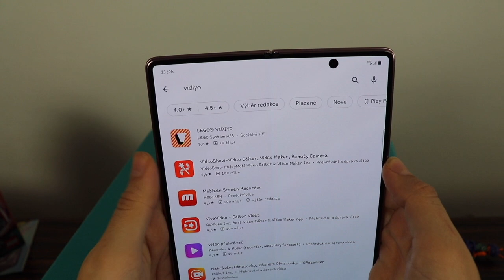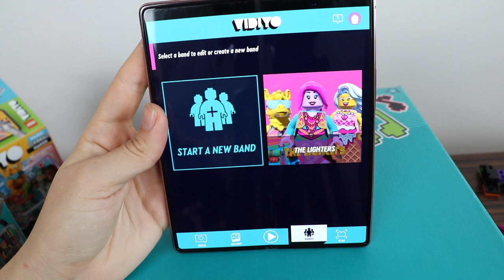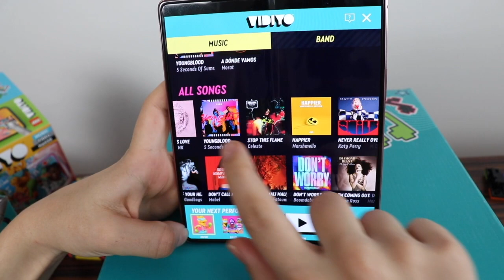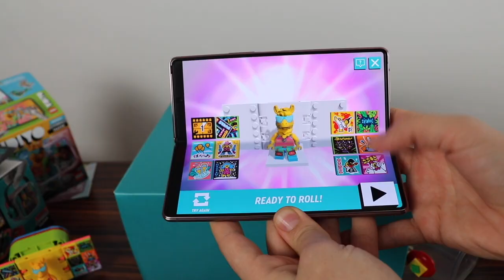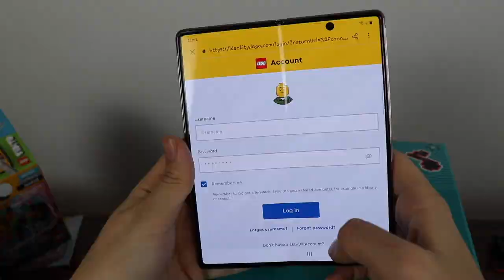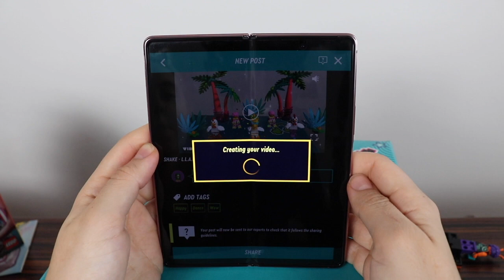Rozbaluji LEGO VIDIYO a vytvářím hudební videoklip /LEA